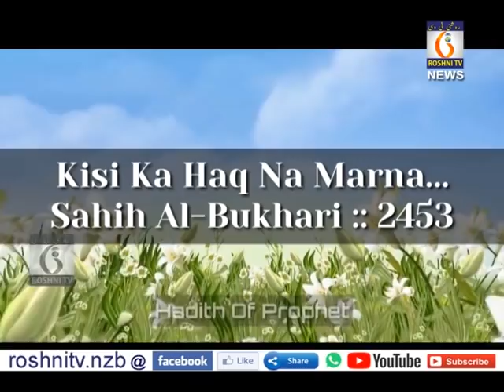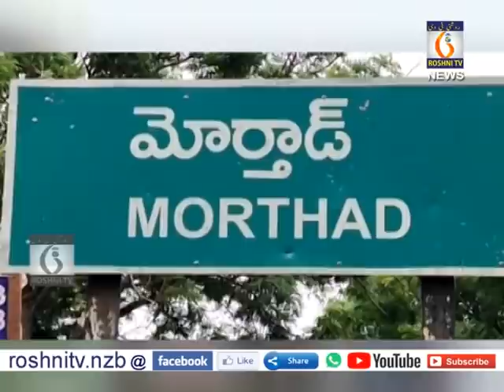Roshni tv Daily news || 16 08 2020 || 9 pm